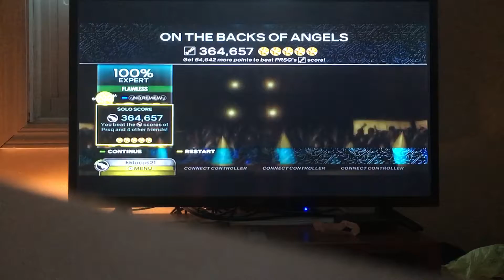On The Backs Of Angels FC!!!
Never thought I’d actually FC this!